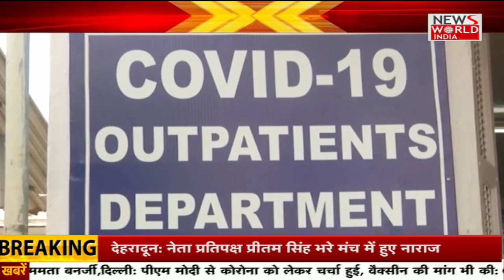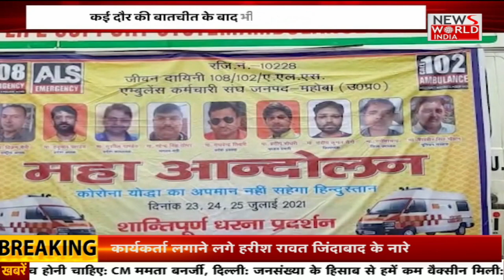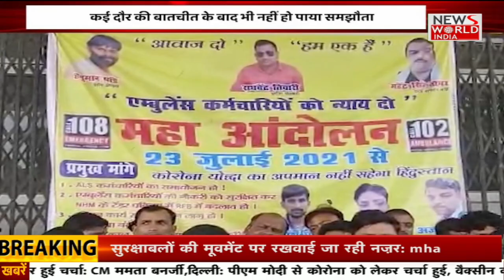News World India Live : Saat ki Baat With Kajol Narayan | Latest News | Hindi News| UP Election 2022